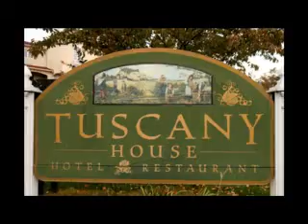Robin and Walt's Wedding at Renault Winery, New Jersey by Landau Photography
Robin and Walt live in Philadelphia and chose the beautiful Renault Winery for their wedding location, It was a total success! The weather was perfect and the light was gorgeous. Thank you Robin and Walt, have fun in Antiqua! To see more of our work, go